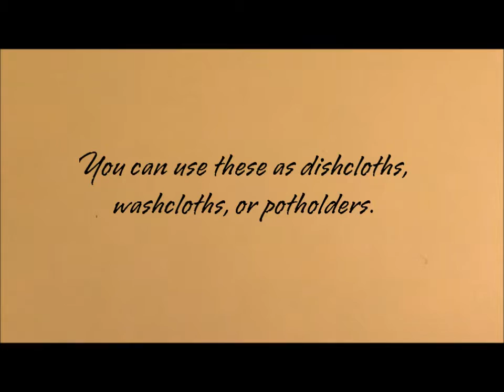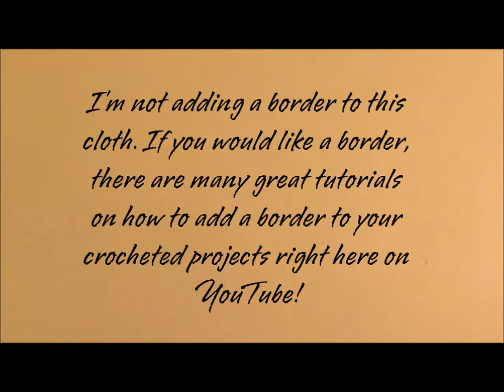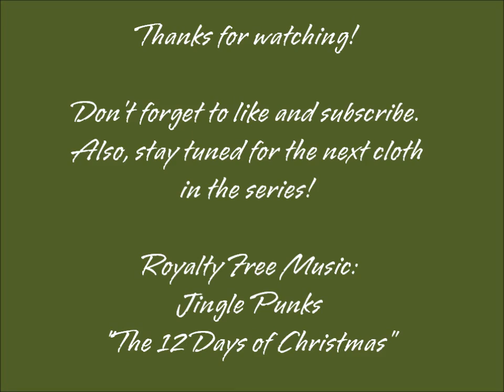12 Dishcloths of Christmas - Cloth 2 - Christmas Tree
I had lots of fun making this pattern! I hope you will enjoy this tutorial. Here is the link to the FREE written pattern